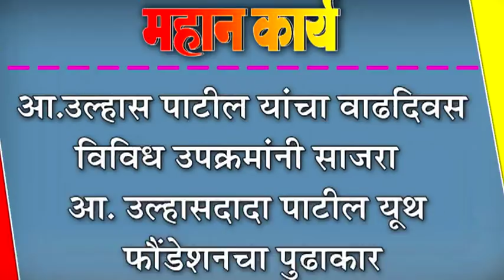आ.उल्हास पाटील यांचा वाढदिवस विविध उपक्रमांनी साजरा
आ.उल्हास पाटील यांचा वाढदिवस विविध उपक्रमांनी साजरा : आ. उल्हासदादा पाटील यूथ फौंडेशनचा पुढाकार